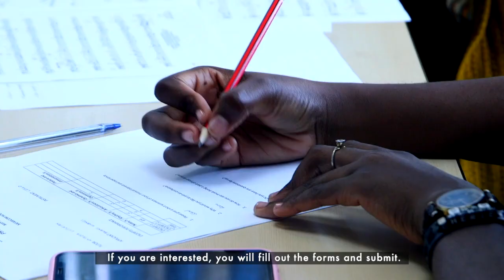Safaricom Youth Orchestra | Celebrating 10 Years of Musical Excellence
Celebrating 10 Years of Musical Excellence with the Safaricom Youth Orchestra! We're not just celebrating a graduation ceremony, we're commemorating a decade of nurturing young musical talent in Kenya!  Over the years, the Safaricom Youth Orchestra has seen over 200 graduands, graced the stage at the annual Safaricom Jazz Festival, and witnessed inspiring alumni return as tutors. ✨

Join us in celebrating this incredible milestone and the future of Kenyan music! 🇰🇪 SafaricomYouthOrchestra.